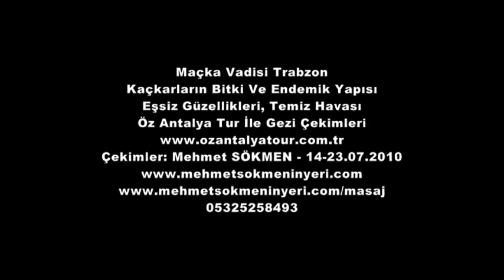Maçka Vadisi Trabzon - Valley Macka - Trabzon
Maçka Vadisi Trabzon
Kaçkarların Bitki Ve Endemik Yapısı
Eşsiz Güzellikleri, Temiz Havası
Öz Antalya Tur İle Gezi Çekimleri
Valley Macka - Trabzon
Endemic Plants And Kackar Structure
Of unique beauty, clean air
With Öz Antalya Tour Travel Photography